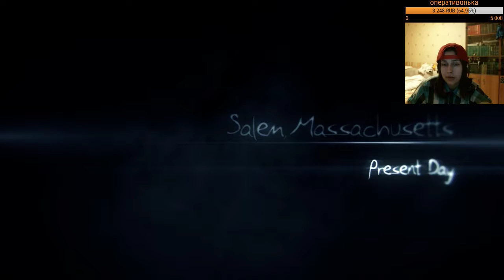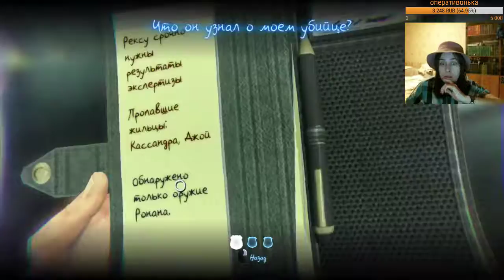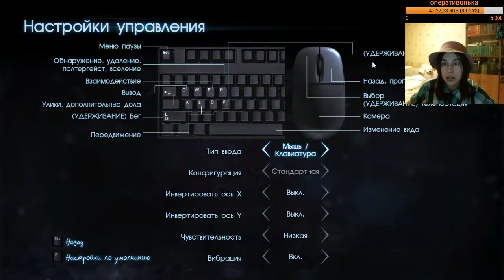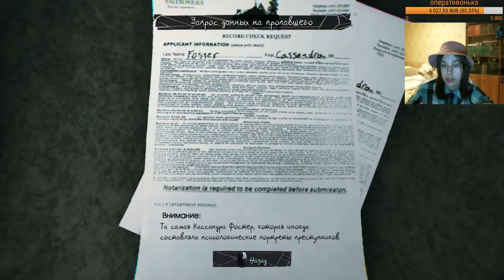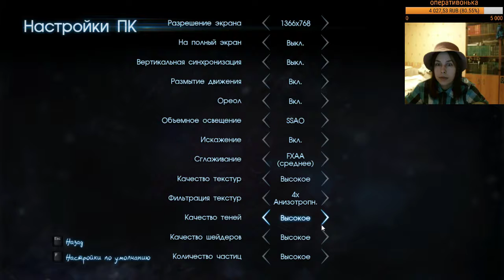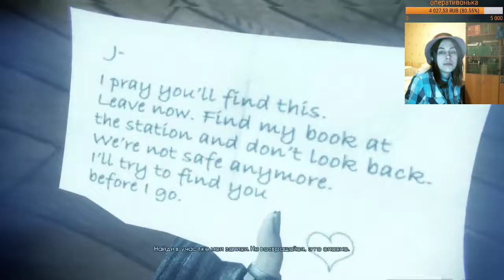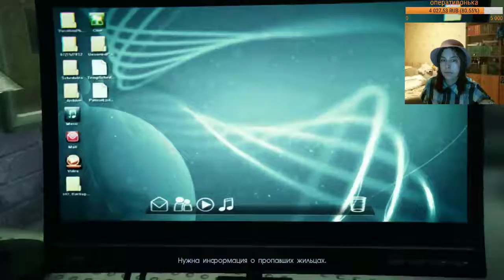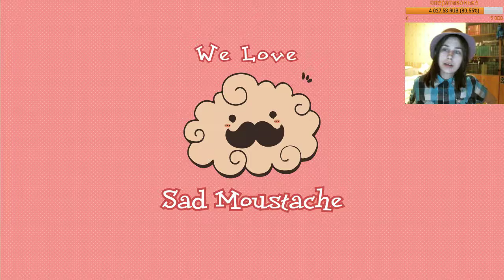Murdered: Soul Suspect (1)